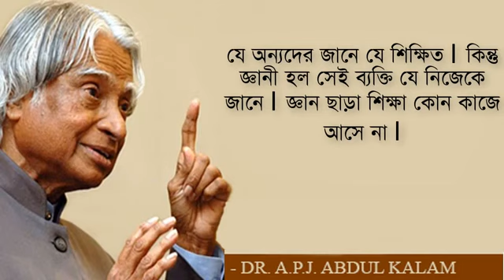APJ ABDUL KALAM..best motivation..by his own words..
don't just here it. implement it in your life.